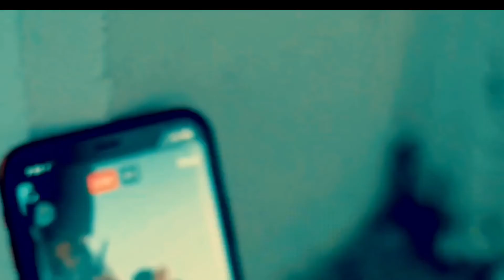Da Chosen by BigMacBZ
Beat Produced by RussianKid (O.K.)  Lyrics BigMacBZ
Da Chosen out on all digital platforms now!